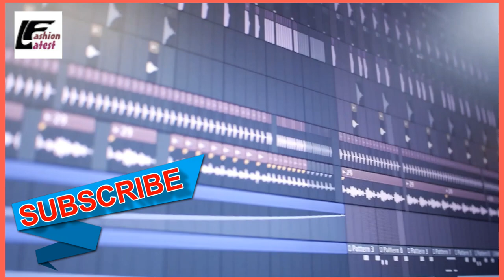Madhuri Dixit green screen video, Background video, Latest Fashion Effects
This is Latest Fashion i will show Madhuri Dixit green screen video, Background video, Latest Fashion Effects, Top 5 Background Animation Green screen effects, free green screen free download, Background Green screen Stand green screen video download mp4, green screen kinemaster effects Green screen video, Download green screen effects video footage and motion graphics with 4k and HD and FHD videos, green screen video clips available..

Contact me personally if You are against an upload which You may have rights to the Images or music or video instead of contacting YouTube latestfashion e about a Copyright Infringement please contact us We respond immediately and delete the video. In these Video We are using YouTube Free Music Only This Videos information is for educational and entertainment purposes only.